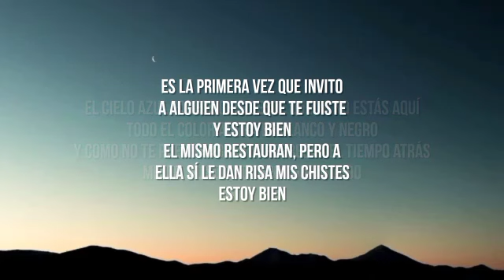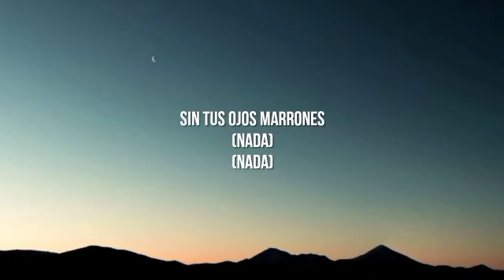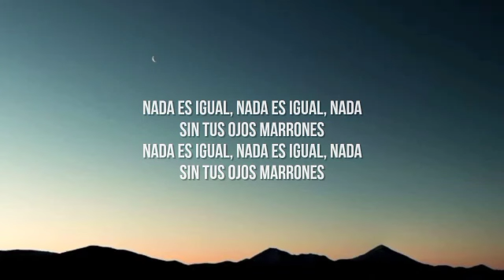Lasso - Ojos Marrones (Letra/Lyrics)